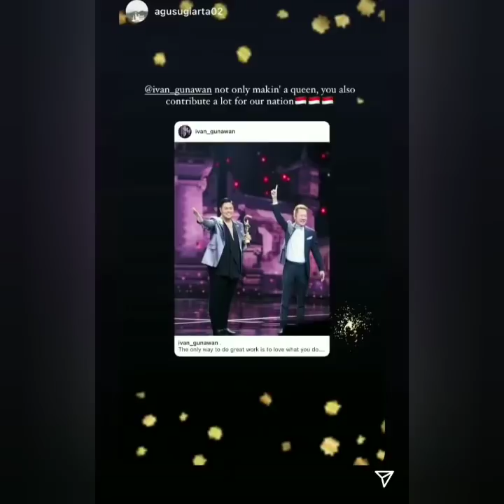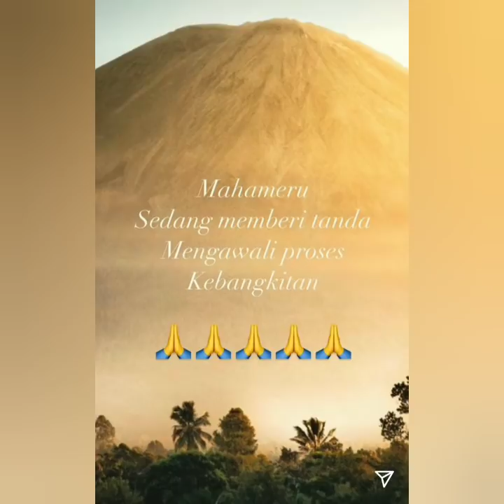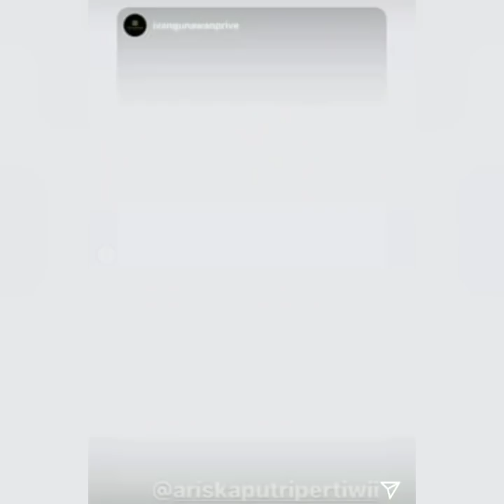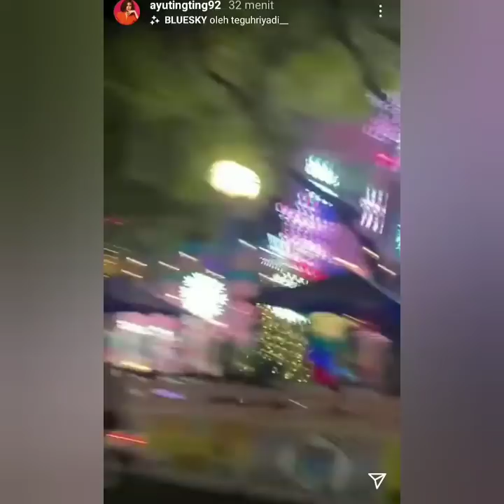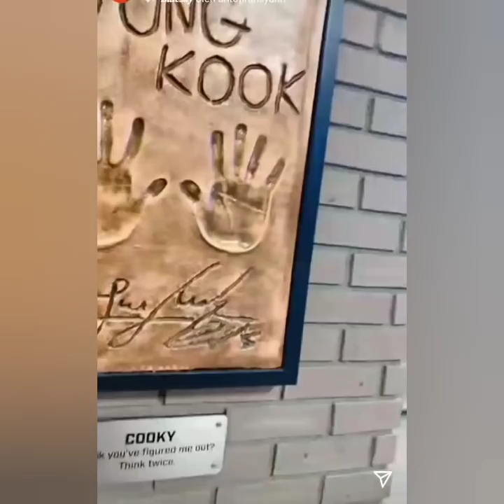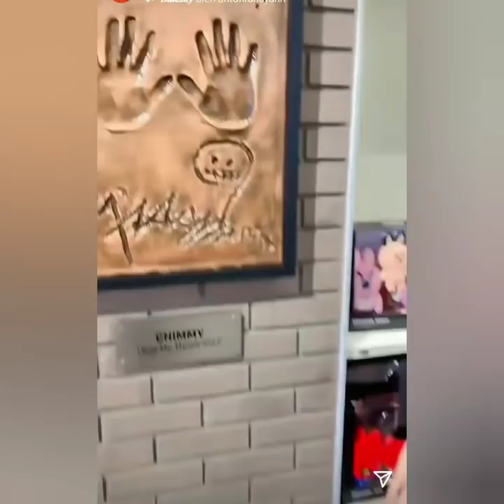KABAR TERBARU HARI INI DATANG DARI IVAN GUNAWAN & AYUTINGTING. coba liht ini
HilyaTV KABAR TERBARU HARI INI DATANG DARI IVAN GUNAWAN & AYUTINGTING.